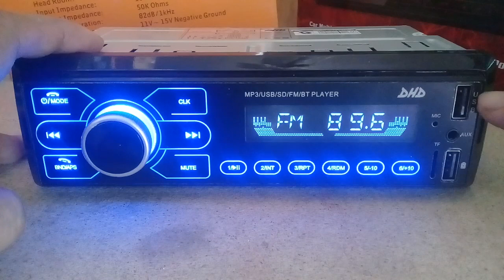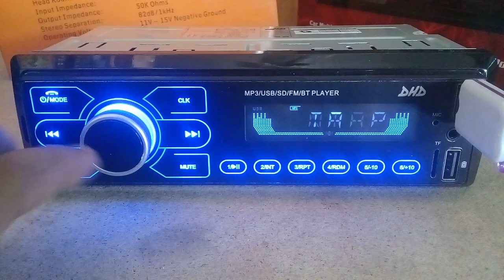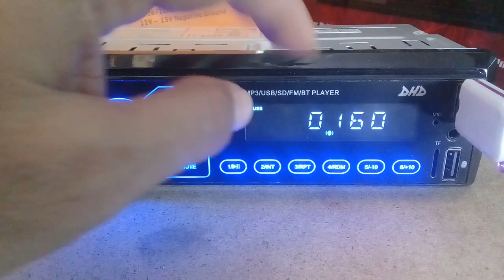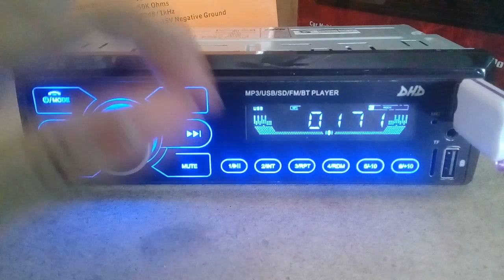Pengenalan dan operasional fitur2 kontrol pada tape mobil (fungsi fitur tape mobil mode USB/CD/DVD)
Kali ini saya membuat video tutorial pengenalan dan fungsi fitur2 pada tape mobil pada mode USB/CD/DVD.Harapan saya dapat membantu anda untuk mengoperasikan tape mobil pada mode USB/CD/DVD.
Dan saya berterimakasih buat anda yang sudah menonton video saya ini.